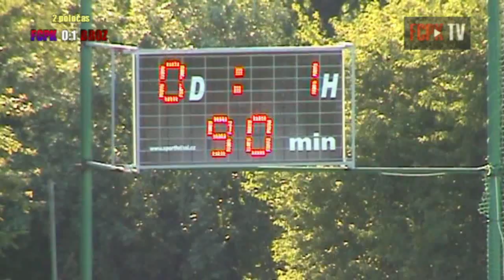Divize"B" 2011/2012 30.kolo sestřih z utkání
Divize"B" 2011/2012 30.kolo sestřih z utkání 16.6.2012 FCPK - Brozany 0:1